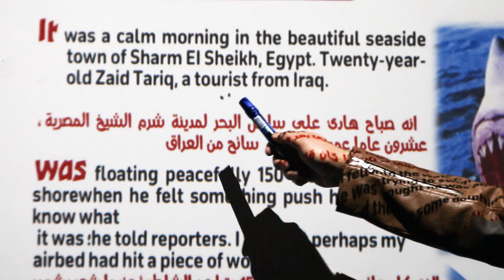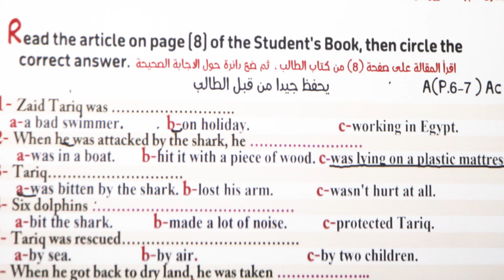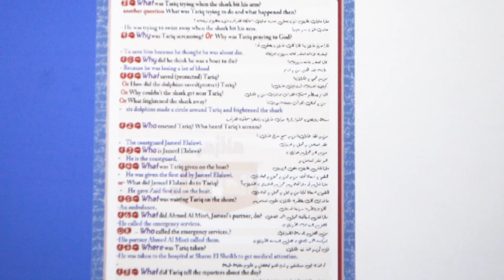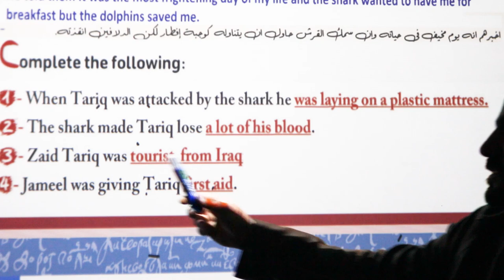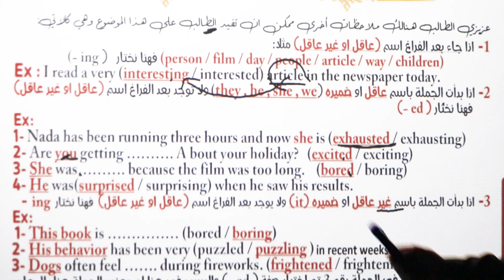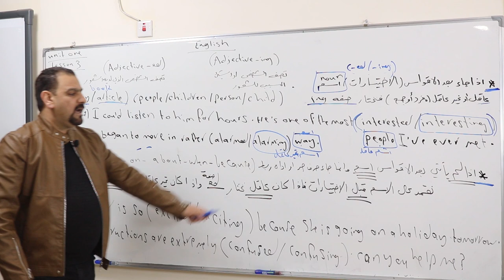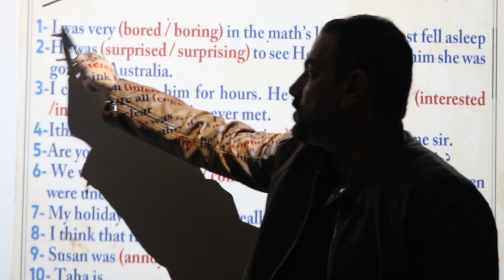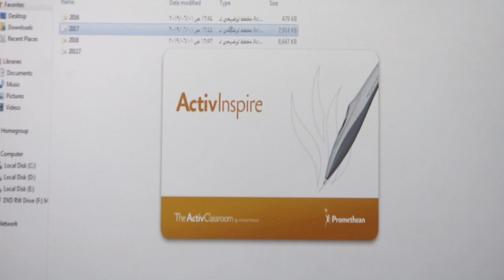انكليزي السادس الاعدادي/اليونت الاول/المحاضرة الثالثة(the shark,الفرق بين صفات ing وصفاتed )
قناة التلكرام للتعرف على الأسئلة الوزارية واجوبتها
قناة الانستكرام
walaaaalmoudars